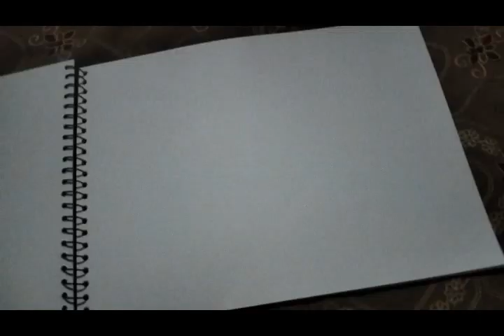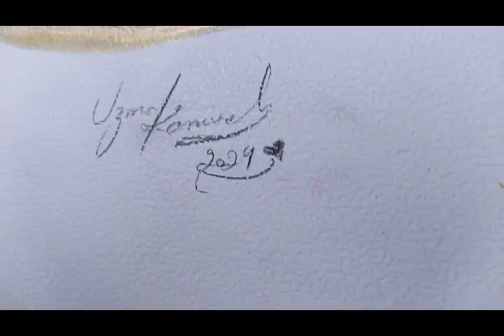Eye Makeup Painting Tutorial | Uzma Kanwal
Hey Friends.   after some time coming back with my Art work.   once again. please follow and share my work.  Thankyou, with lot's of love ❤️ 🥰😍